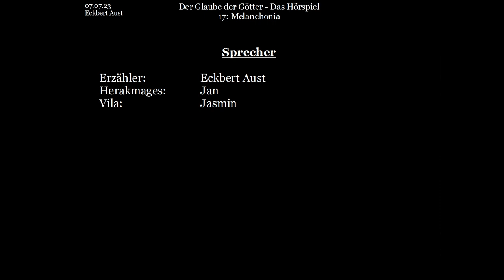Der Glaube der Götter - Das Hörspiel: [017] - Melanchonia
Pan Faulus zieht es zur traurigen, verregneten Stadt Melanchonia mit dem Ziel, dieser die Freude zurück zu bringen. Doch wie macht man das? Und wo fängt man damit an? Sein erster Blick schweift zur Taverne... da sollte doch am ehesten Stimmung zu finden sein...

Buch und Idee: Eckbert Aust
Bilder: Jasmin Lange
Schnitt & Postproduction: Eckbert Aust

Erzähler: Eckbert Aust
Pan Faulus: Eckbert Aust
Luna:  Eckbert Aust

Dieses Video basiert auf dem gleichnamigen Buch: